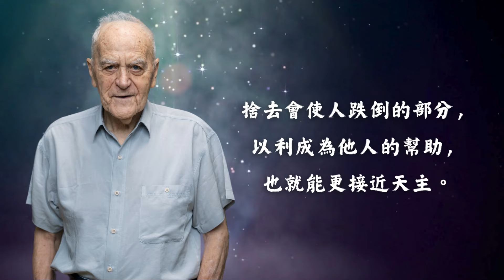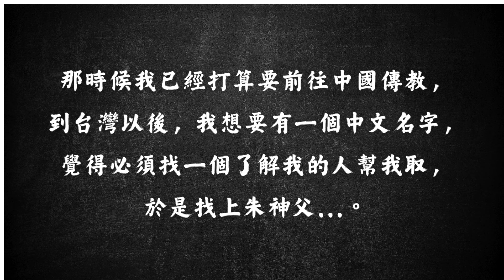2024爵心愛袮｜入會80年.馮德山神父 晉鐸50年.滿而溢神父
入會80年.馮德山神父 晉鐸50年.滿而溢神父

“捨去會使人跌倒的部分，以利成為他人的幫助，也就能更接近天主。”
 - 入會80年.馮德山神父 Fr. José María Fontecha, S.J.

“我出生當天就領洗，母親從小教導我天主無所不在，
我21歲蒙聖召，那種感覺非常清楚，讓我不能懷疑，
沒有選擇地就答應進入教會，做一名神父”
 - 晉鐸50年.滿而溢神父 Fr. Michel Marcil, S.J.